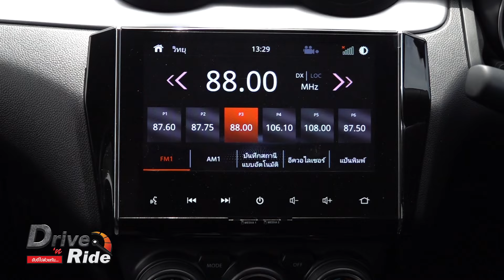Suzuki Swift GLX l ​​Drive&Ride​​​​​​ l 16 ต.ค. 67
/ driveandride69